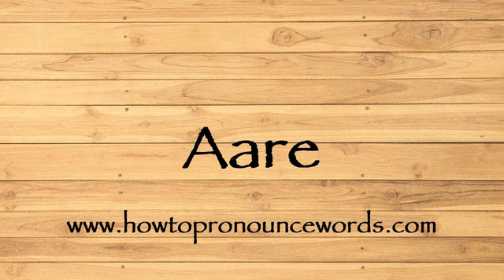How To Pronounce Aare In American English ? How To Pronounce Aare In British English New Video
To learn about "how to pronounce Aare in american english" topic , please click:

Our video is all about "how to say Aare in english" subject   but we   try to cover the   subjects:

-how to pronounce Aare in english

-how to pronounce Aare in british english

-how to pronounce Aare correctly

Take a deep breath and see the following video about how to pronounce Aare in english

how to pronounce Aare in american english is a WARM subject and I did my best to produce a YouTube video around this subject

That brings me to the end of the video, however if you desire more complimentary "how to pronounce Aare in american english" pointers, visit our